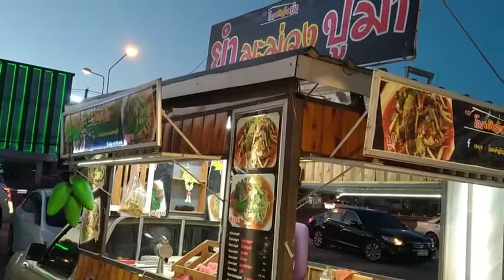Pre รีวิวร้านยำ